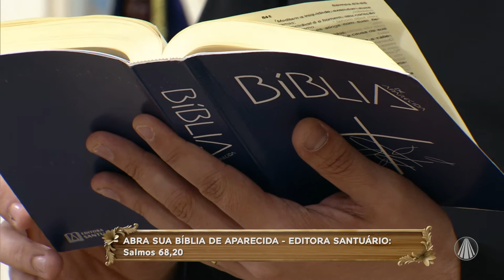Novena de Aparecida: reflexão dos Salmos 68, 20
No Com a Mãe Aparecida, Irmão Alan Zuccherato te convida a rezar a Novena de Aparecida. Confira!

REDE APARECIDA
A TV de Nossa Senhora

Baixe o nosso Aplicativo gratuitamente no seu celular, tablet ou iPad.